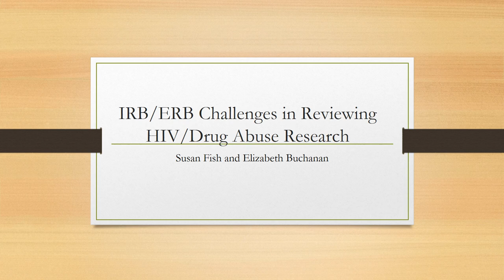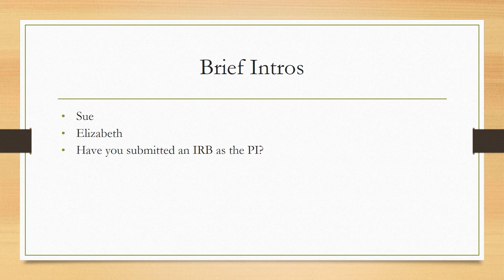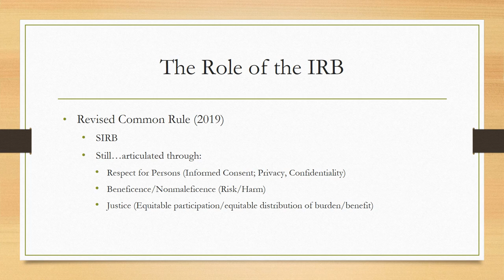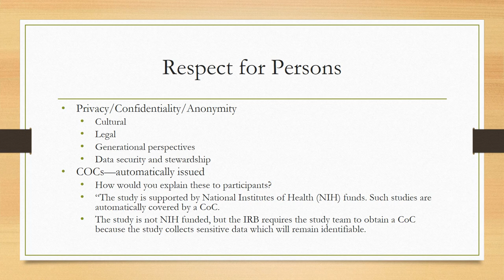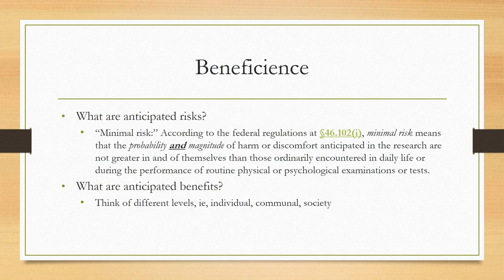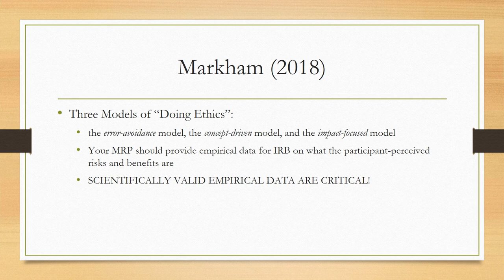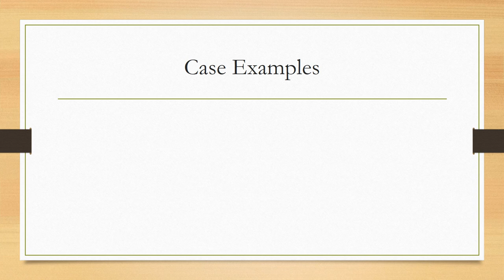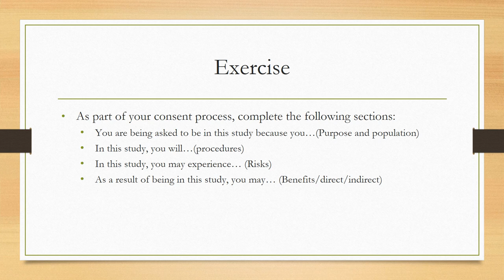Dr. Susan Fish and Dr. Elizabeth Buchanan on IRB/ERB Challenges in Reviewing HIV/Drug Abuse Research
Dr. Susan S. Fish and Dr. Elizabeth Buchanan on IRB/ERB Challenges in Reviewing HIV/Drug Abuse Research - 2019 RETI Lecture

Dr. Susan S. Fish and Dr. Elizabeth A. Buchanan on IRB/ERB Challenges in Reviewing HIV/Drug Abuse Research - 2019 RETI Lecture